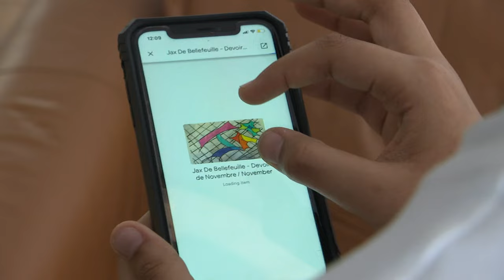Quebec teacher allegedly selling students' artwork online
Students from a school in Saint-Lazare, Que., discovered their work online after googling their teacher's name and visiting his website. The Lester B. Pearson school board says it's investigating.